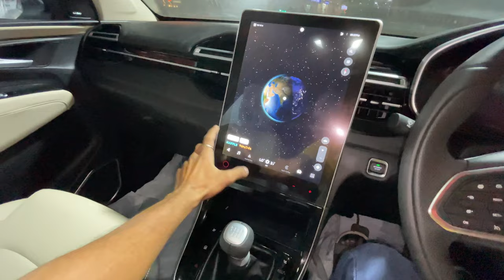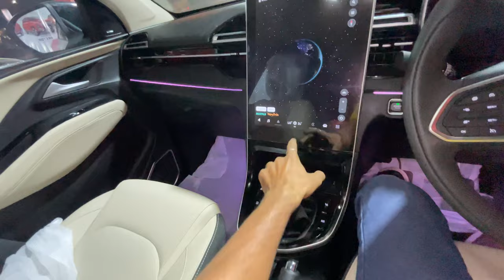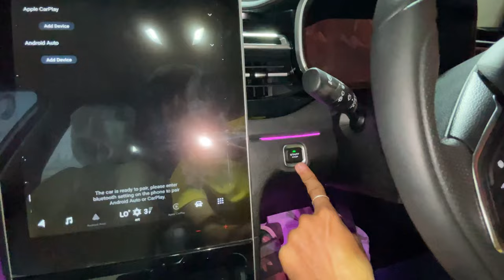MG Hector 2023 🔥|Harrier Ayi toh kya hua Hector toh Hector hai 👌| Full Review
About this video :~Full Review 2023 MG HECTOR TOP MODEL SHARP PRO variant facelift  thank you.